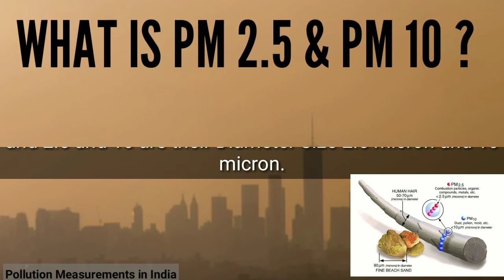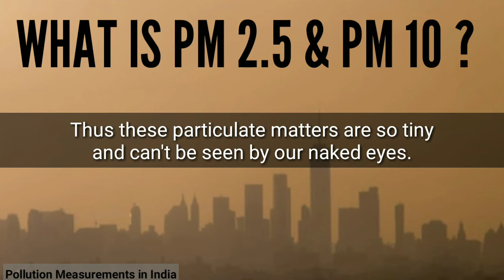What is PM 2.5 and PM10? [Environment]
What is PM 2.5 and PM 10
Subject - Environment
Topic - Air Pollution
Sub topic - Pollutants.

हम से जुड़ने के लिए व अन्य तथ्यों के लिए लिंक दी गई है -